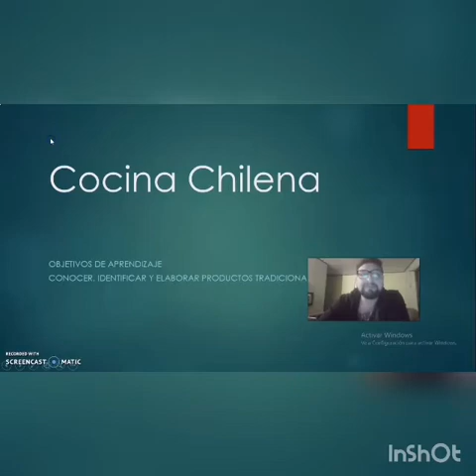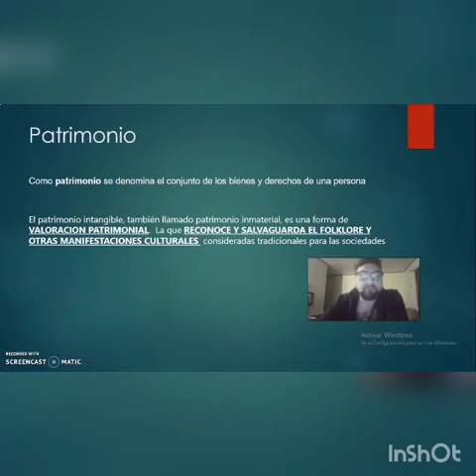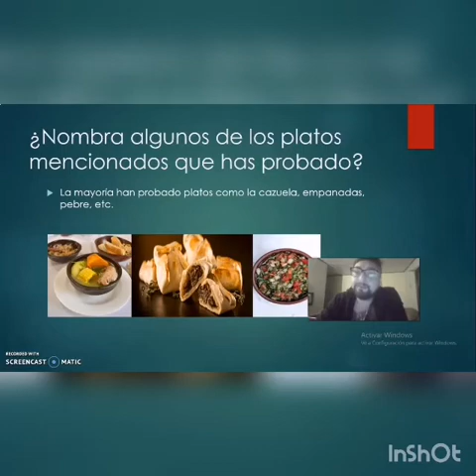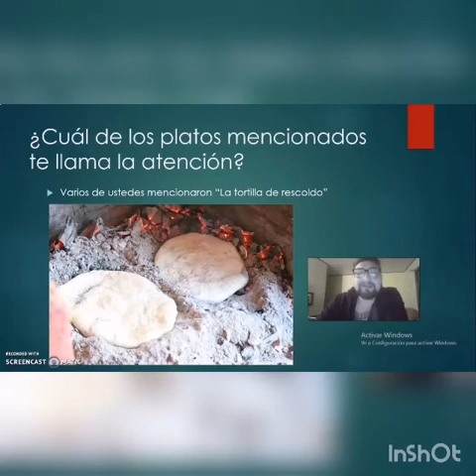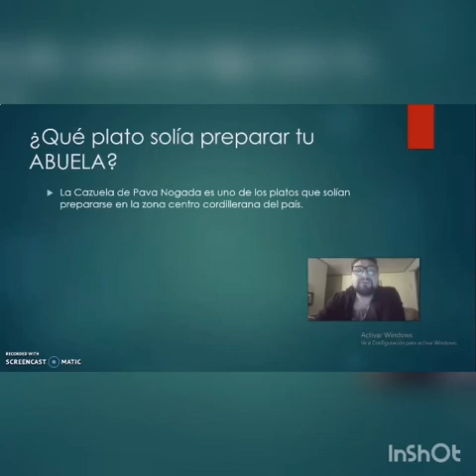4º Medio - Retroalimentación guía nº3 Gastronomía – Cocina Chilena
4º Medio - Retroalimentación guía nº3 Gastronomía – Cocina Chilena

Revisa la retroalimentación de la tercera guía de Gastronomía – Cocina Chilena que prepararon tus profesores con el fin de complementar el desarrollo de los ejercicios del documento.